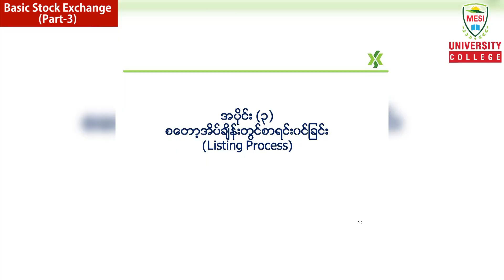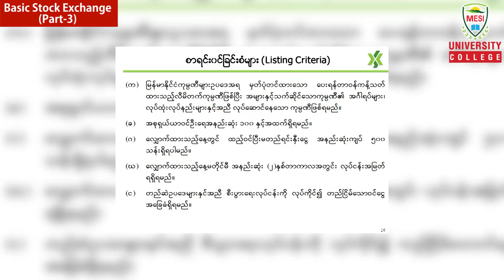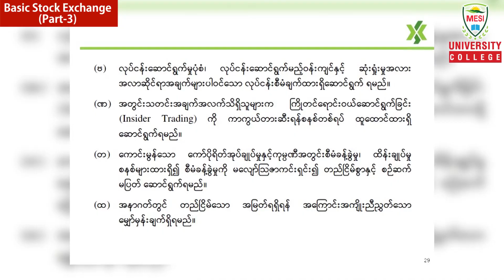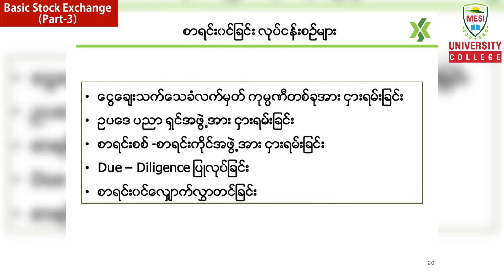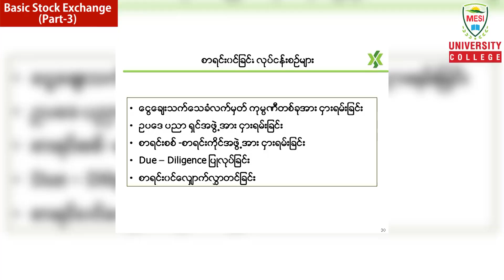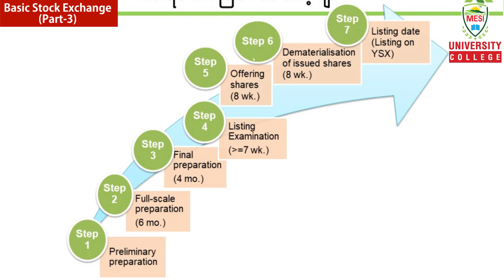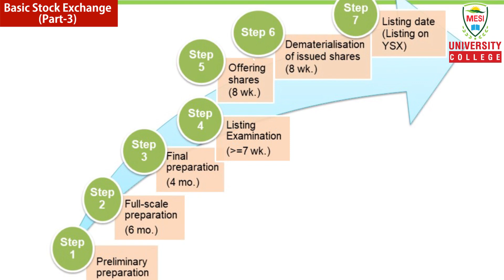(Stock Exchange - Part 3) Sayar Thet Tun Oo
(Stock Exchange - Part 3) Sayar Thet Tun Oo  (ယခု Video ကြည့်ပြီးပါက Yes Done ဟု Comment ပေးခဲ့ပါ)

ကျောင်းသူကျောင်းသားများအလုပ်အကိုင်ကောင်းတွေရရှိဖို့ အာမခံချက်ကောင်းတွေရရှိနိုင်မည့် လက်မှတ်များရယူထားလိုပါက လေ့လာရမည့် Playlist များကို စုစည်းဖေါ်ပြပေးထားပါတယ်..

Student Support ( ကျောင်းသားများအတွက် သင်တန်းလိုအပ်ချက် လမ်းညွှန်ချက်များ စုစည်းမှု ) စုံစမ်းမေးမြန်းလိုပါက 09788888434 ကို ဆက်သွယ်မေးမြန်းနိုင်ပါတယ်...

အလုပ်အကိုင်အခွင့်အလမ်းတွေ အတွက်မရှိမဖြစ်လိုအပ်တဲ့ အသိအမှတ်ပြုလက်မှတ် ရရှိထားလိုပါက MESI Online University မှ Certificate နှင့် Foundation Diploma လက်မှတ်များကို ရယူနိုင်မည့် အခွင့် အလမ်းများကို စီစဉ်ပေးထားပါတယ်ရှင်...

1 : MESI University College မှ အသိအမှတ်ပြု Certificate လက်မှတ်ရယူလိုပါက
Video ဟောပြောချက် ၂၀ ကြည့်ပါ
MCQ Exam ( ၂၀ ) ဖြေဆို ပြီးအောင်မြင်ပါက Certificate လက်မှတ်ရရှိမှာဖြစ်ပါတယ်...

2 : MESI University College မှ အသိအမှတ်ပြု Foundation Diploma လက်မှတ်
ရယူလိုပါက
Video ဟောပြောချက် ၃၀ ကြည့်ပါ
5M ( Assignment ) တစ်ခုရေးသားပြီး တင်ပြပါ..
MCQ Exam ( ၅၀ ) ဖြေဆို ပြီးအောင်မြင်ပါက Foundation Diploma လက်မှတ်ရရှိမှာဖြစ်ပါတယ်...

3 : MESI University College နှင့် UK မှ အသိအမှတ်ပြု UK Diploma လက်မှတ်
ရယူလိုပါက
Video ဟောပြောချက် ၅၀ ကြည့်ပါ
 Assignment 3  ခုရေးသားပြီး တင်ပြပါ..
MCQ Exam ( ၁၀၀ ) ဖြေဆို ပြီးအောင်မြင်ပါက UK Diploma လက်မှတ်ရရှိမှာဖြစ်ပါတယ်.

MESI Online University Sayar Thet Tun Oo